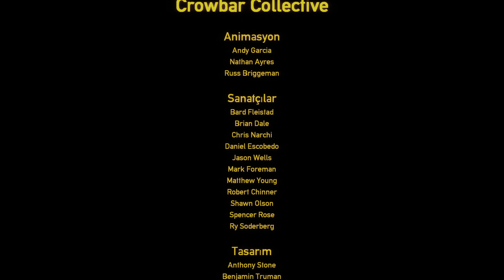BLACK MESA / FİNAL BÖLÜMÜ / BU BÖLÜMDE NIHILANT BEYE KONUK OLUYORUZ.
Black Mesa'nın Son Bölümünde Big Bossla Kapışıp G-man'den İş Teklifi Alıyoruz. Maaşta Anlaşırsak Kabul Edilebilir.